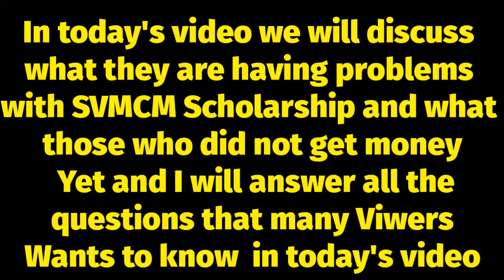⭕Svmcm Scholarship Lot Generation Failed ?🔰 Bank Problem/ Duplicate Found Svmcm। টাকা কীভাবে পাবে?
Aliah University Ug Admit card Download  New Update 2022। cutoff, pg admit card, your question answer✅

Students Search!

✅এবার নতুন ওয়েবসাইটে গিয়ে ভর্তির আবেদন শুরু হবে ।